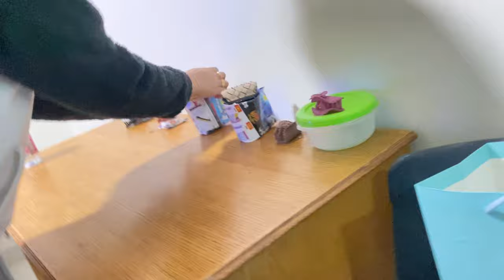Saudi Diaries | Welcome 2021.